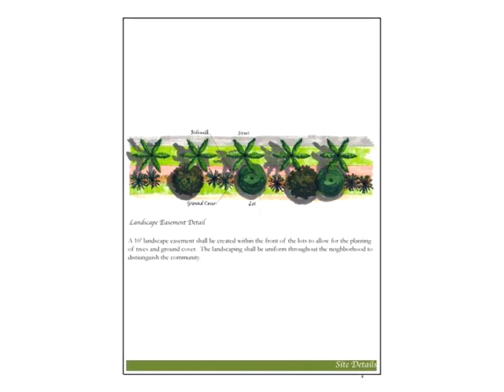10700 SW 248 St/Coconut Palm,Miami,FL 33032 Commercial For Sale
Ru-2 zoning. 422 townhome lots outside of urban development boundary but it was a grandfathered in with lots size range from 50x142. average lot sizes are 7,100 sq ft. (south allapattah gardens recorded in book 25, page 20 mdc) environment phase 1 & 2 are completed. las villas of florencia can build a 211 single home community. baptist hospital and the palace gardens, the assisted living retirement community nestled nearby and it near the foot of turnpike, close to the city but with rural living ambiance.